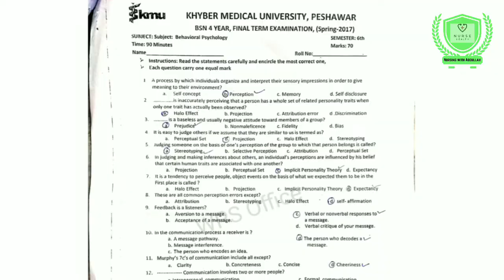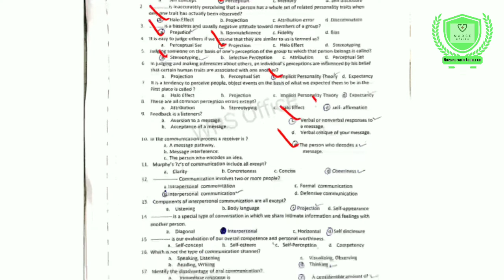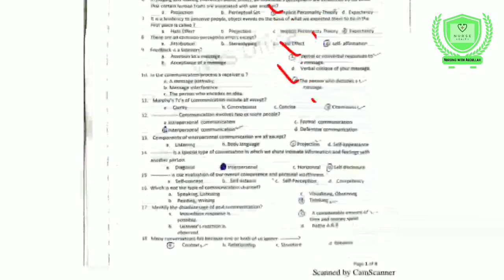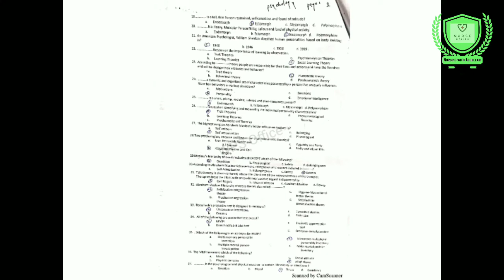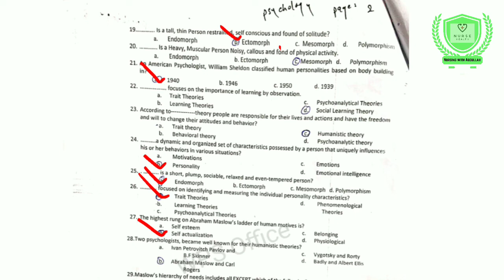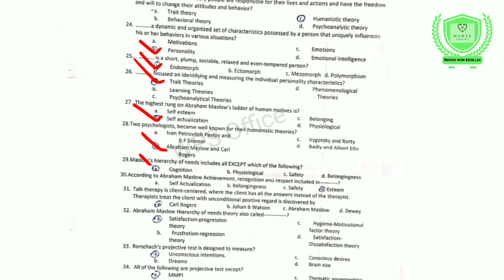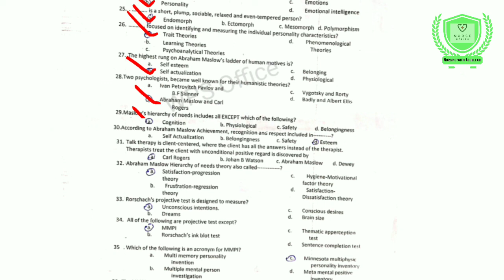Behavioral Psychology past paper in urdu| Behaviore Psychology kmu past paper in urdu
Hi!
In this video, The Students will be able to know about "Behaviore Psychology past paper discussion in urdu.  "

Thanks.